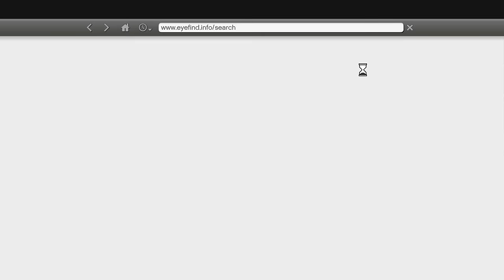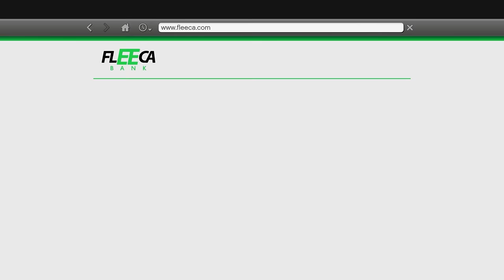GTA 5 : Franklin & Shinchan Ultimate Luxury House Upgrade GTA 5 !